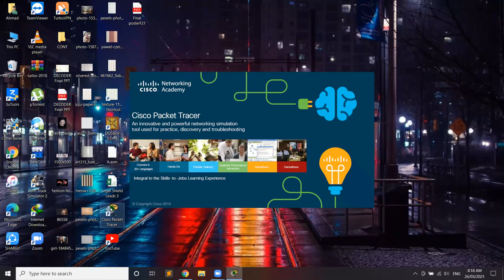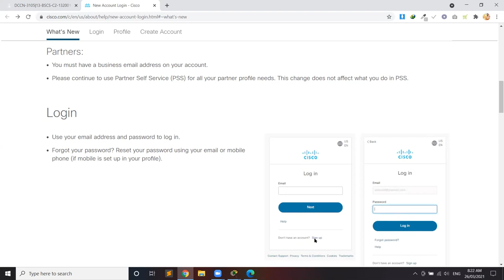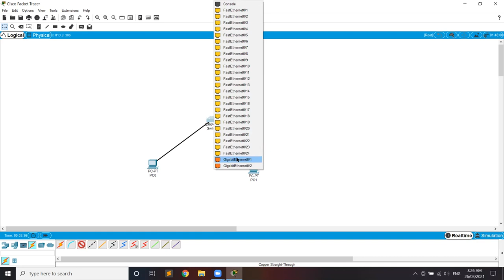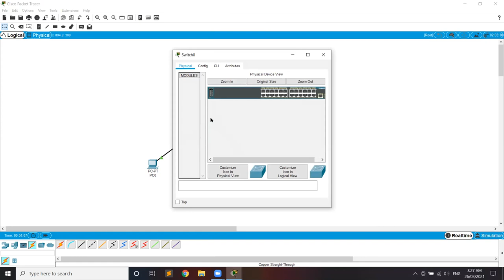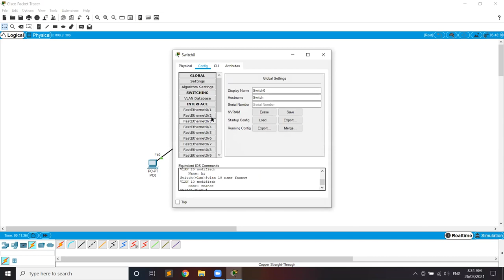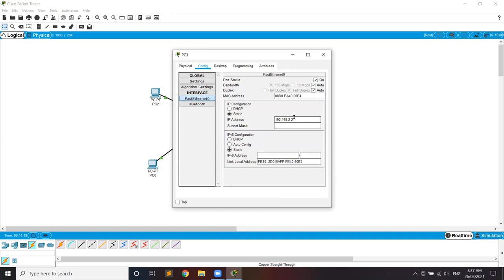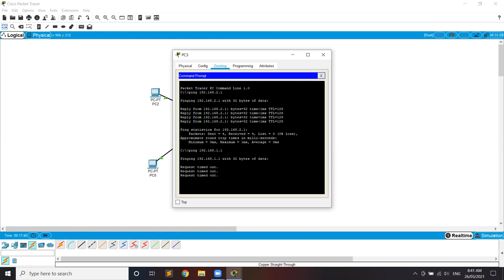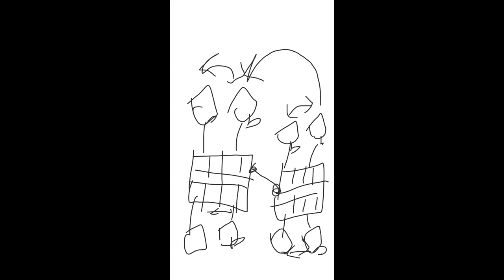Lab 06 | 27-03-2021 | DCCN-Lecture | UOL/GRT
Instructor: Prof. Zeeshan Ashraf